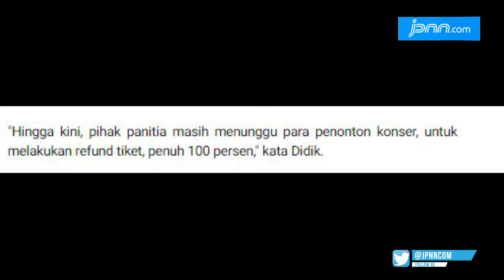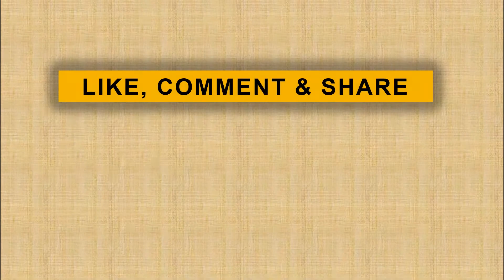Konser Tribute to Ahmad Dhani Gagal, Panitia Rugi Rp 400 Juta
jpnn.com - Sejumlah penonton yang telanjur membeli tiket konser Dewa 2019 All Star yang tertunda pada Minggu malam, akhirnya mendatangi kantor panitia penyelenggara...